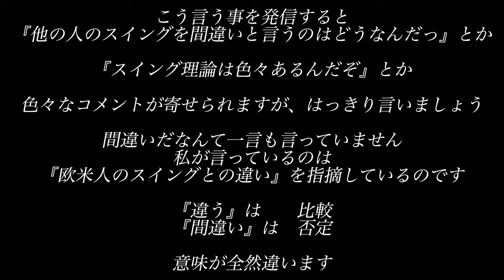ゴルフ スイング軌道 日本人が教えるのは『横振り』欧米プロは『縦振り』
ゴルフ　スイング軌道が違う縦振りと横振り！上空から見るとよく解る

ゴルフのスイングを体系化出来た人は「世界で初！」実はプロ・レッスンプロより凄い事やってます。
ゴルフのスイングの要点を、たった２つに完全体系化した
ノンプロが起こす世界スイング革命✨